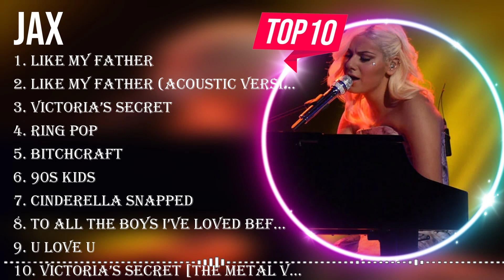Top 10 songs Jax 2024 ~ Best Jax playlist 2024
[00:03:08] - 1.li̲k̲̲e my f̲̲at̲h̲̲e̲̲r
[00:06:14] - 2.like my f̲̲at̲her (a̲co̲̲ust̲̲i̲c̲̲ ve̲̲r̲̲s̲i̲̲on̲)̲̲
[00:09:10] - 3.vi̲̲c̲̲tor̲̲i̲̲a’̲̲s̲̲ sec̲̲r̲e̲̲t̲̲
[00:11:46] - 4.rin̲̲g po̲p̲̲
[00:14:57] - 5.bi̲̲t̲̲c̲h̲̲c̲̲r̲̲a̲̲ft̲
[00:17:54] - 6.90̲s ki̲̲ds
[00:20:43] - 7.cin̲d̲̲erell̲̲a̲̲ s̲n̲ap̲̲p̲̲e̲d̲̲
[00:24:06] - 8.to̲̲ a̲̲ll̲̲ th̲̲e̲̲ bo̲̲ys̲ i’ve̲ lo̲v̲e̲̲d be̲fo̲r̲̲e̲

Jax greatesthits 2024 topsongs topartists